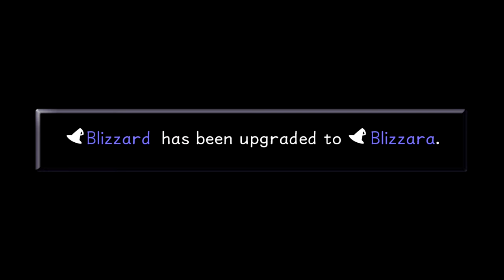Kingdom Hearts Final Mix - Donald Ducks Apprentice - Part 15 - Free Range Testers